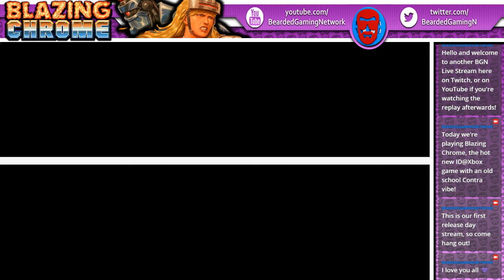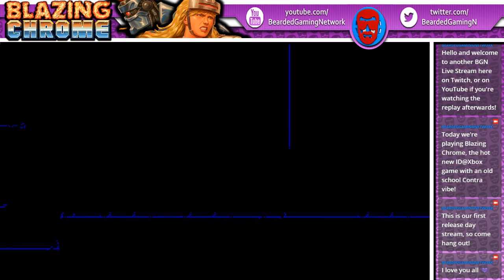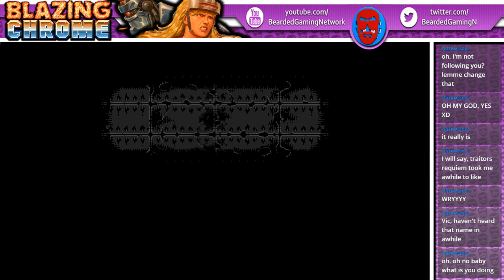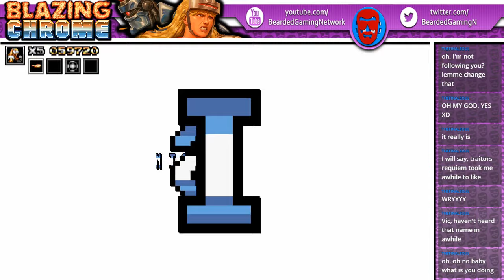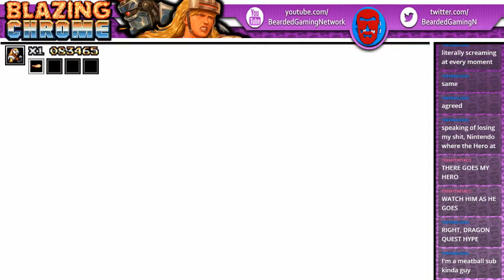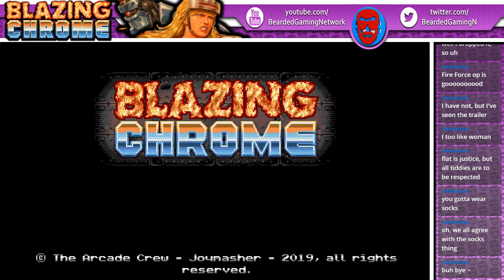SOMEONE ANSWER THE PHONE | Blazing Chrome BLIND Live Stream (July 11th, 2019)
This live stream of Blazing Chrome originally aired on Twitch on Thursday, July 11th, 2019, and ran from 12 PM to 2 PM EST.